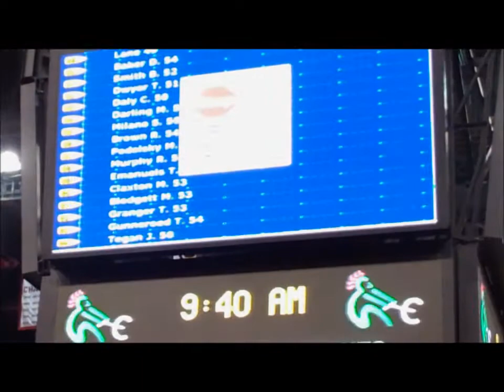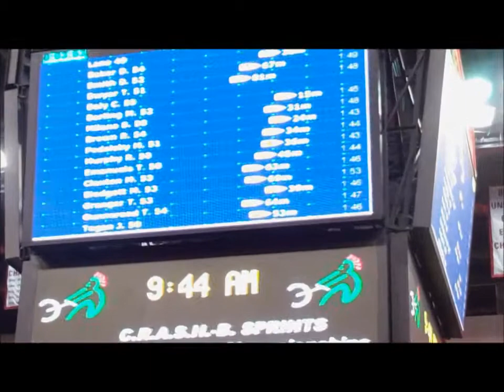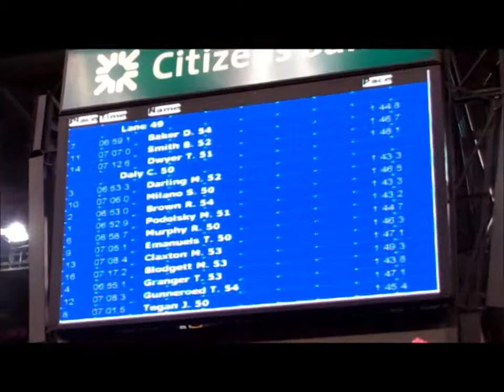CRASH-B 2011 Veteran Men (Age 50-54) Tor Arne Gunneroed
CRASH-B 2011  Veteran Men (Age 50-54) event featuring  Tor Arne Gunneroed of Free Spirits IRC